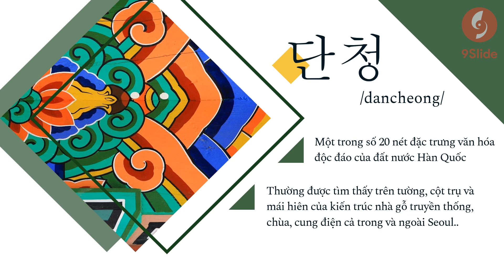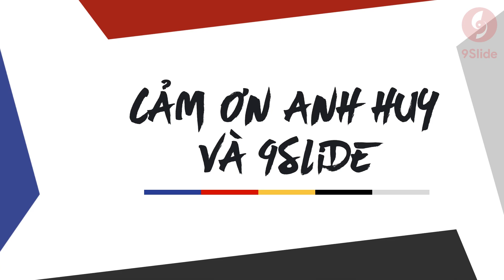Hướng dẫn Morph tạo Slide Powerpoint tuyệt đẹp về Hàn Quốc/ Khóa học Powerpoint Online: 9slide.com/